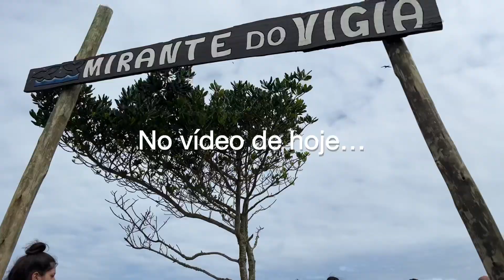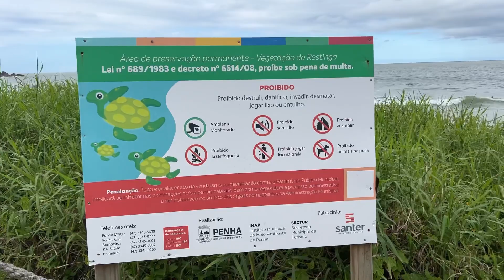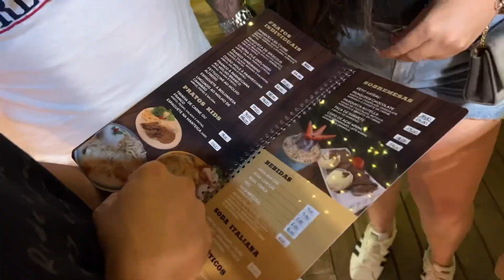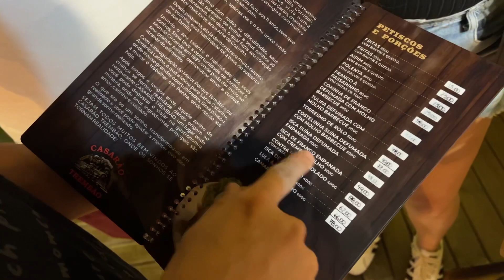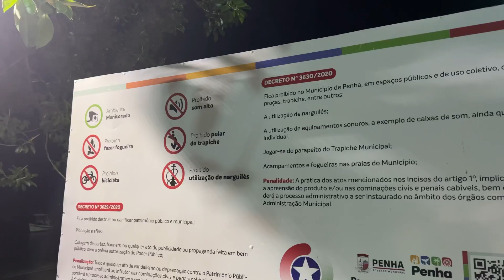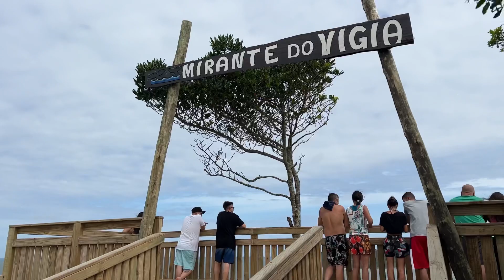CHEGAMOS EM PENHA-SC, TOUR POUSADA, LINDAS PRAIAS, MIRANTE E LOOKINHOS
CONHEÇAM: @POUSADABELALISBOA

✨ EQUIPAMENTO: IPHONE 13 PRO MAX E ILUMINAÇÃO DA PENTEADEIRA E RINGLIGHT 19 POLEGADAS DA GEKKPOD

✨ EDITOR: INSHOT